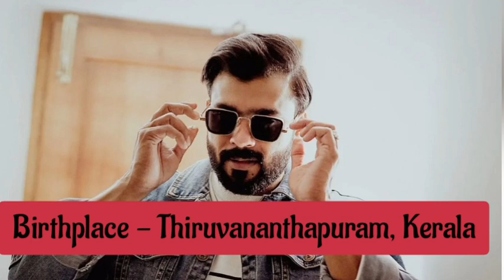Vivek Gopan (Adv. Nithin Narendran) Biography | Father | Years Active | Role | Political Party